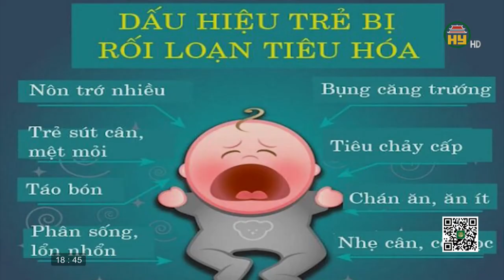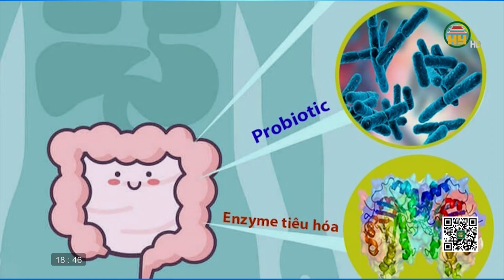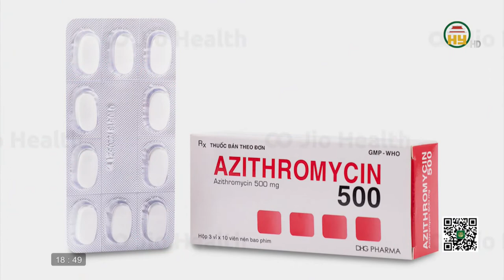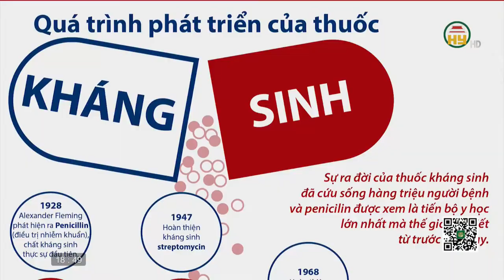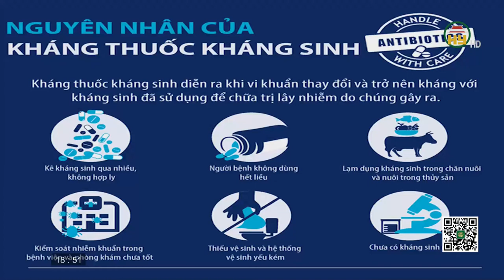Cuộc sống khoẻ ngày 04/07/2022